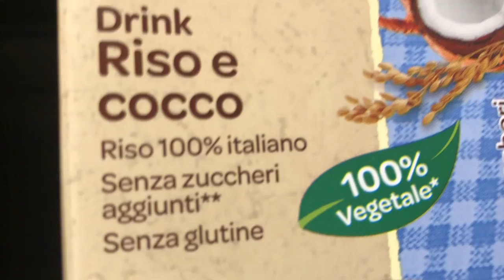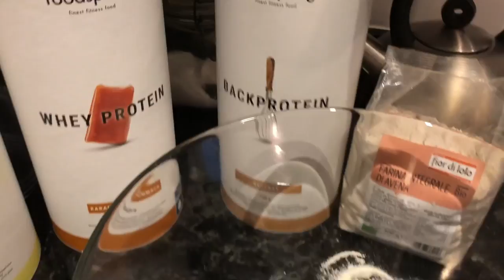Jill Cooper Protein Pancakes grazie a Back Protein di Foodspring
Fare un snack proteico fatta in casa non è mai stata così facile.  Grazie alle nuove Back Protein di Foodspring puoi sostituire fino a 30-50% della farina classica nei tuoi dolci per avere un apporto maggiorato di proteine! Buoni - sani e semplici da fare - Meglio di così non si può fare.  ASPETTA si può!  Lo sconto mio sul sito di Foodspring!! scrivi JILLYT e puoi avere uno sconto pari a 15% sulle tue acquisti!